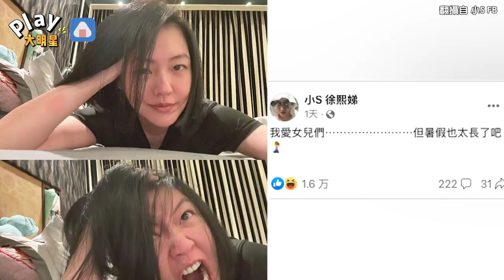才剛帶女兒去韓國玩！ 小S發「一秒崩潰照」地方媽媽有同感